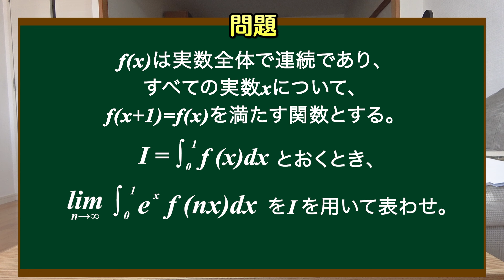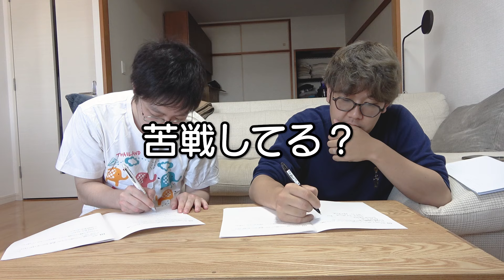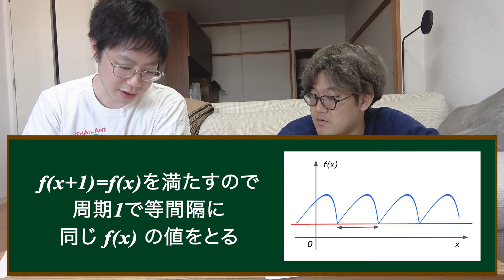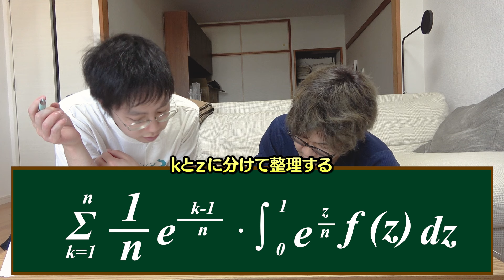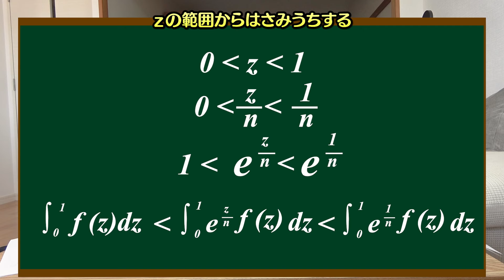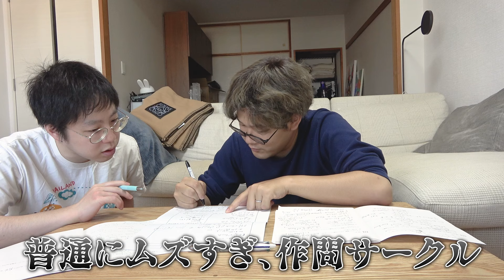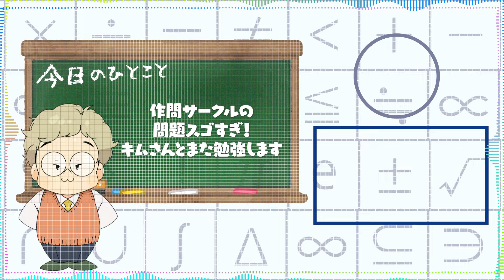【難問研究】数学科のキムと東工大の模試作問サークルの問題解いてみたら、議論が白熱したwww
今日はキムとの数学研究会！
難しい問題だったけど、学びのある問題たちだった！！
こういう形の動画も今後は出して行きます！キムまた数学やろ！でんがん

東工大の文化祭に行った時、気さくに対応していただきありがとうございました。
また、動画で使っていいと当時言っていただきありがとうございました。
最高の問題もまたありがとうございました。でんがん&キム

でんがんが"勉強法"の本を出しました！決して"天才"じゃない僕の全てをここに書き込みましたので、興味がある人は是非下記から予約お願いいたします。

ビックバン理論提唱者でんがんです。私は皆さんに、自分の経験を活かして、勉強の面白さをわかってほしいとの想いで自分のチャンネルを再更新することに決めました。僕の経験が皆さんの人生や進路の少しでも足しになったら幸いだと思っています。はなおでんがんチャンネルではふざけるけど、個人チャンネルでは勉強を中心に発信していきたいと思います。具体的にはガチの解説系からモチベーションの保ち方のようなメンタル面まで動画にできたら良いと思っています。でんがん

⬇︎日常でんがん編集協力⬇︎
・マコ
・しげ

⬇ファンレター、プレゼントの宛先はこちらまで⬇

■宛先
ガジェクリファンレター「はなおでんがんグループ　でんがん様」宛